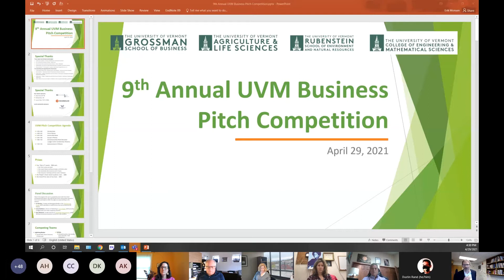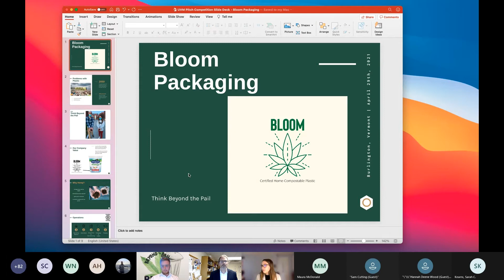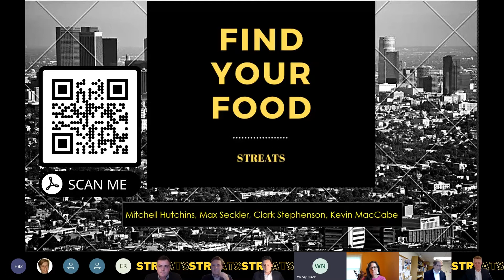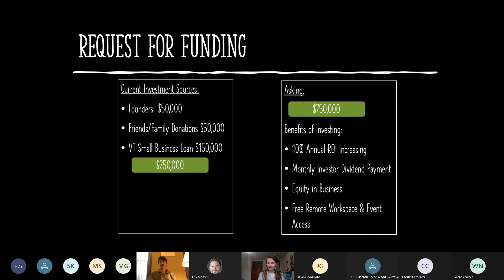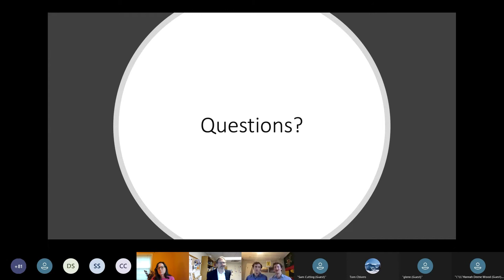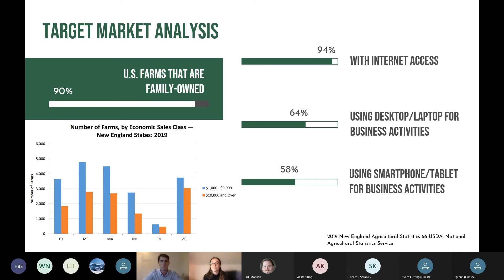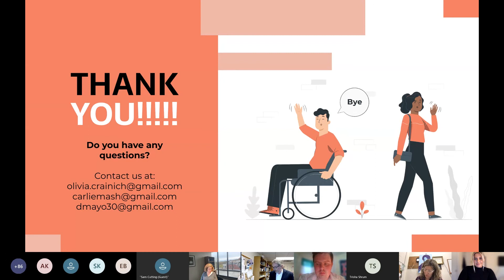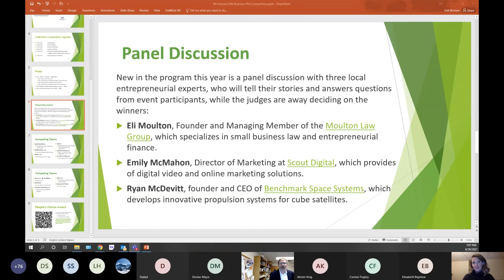2021 UVM Business Pitch Competition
The annual UVM Business Pitch Competition hones the skills of students from across campus who want to start their own business or entrepreneurial venture. The competition helps students translate their academic learning into practical innovations, ideas and applications.

Finalists pitch business plans to a panel of outside experts including UVM alumni, experienced entrepreneurs, investors, and entrepreneurial advisors.
In 2021 they include:

Sarah Kearns (Advisor, Vermont Small Business Development Center)
Sam Cutting ‘80 (President & Owner, Dakin Farm)
Hannah Wood ’95 (Founder & Executive Director, Talent Skatepark),
Wendy Nunez ’85 (Partner & Chief Operating Officer, Champlain Investment Partners)
Glenn Gottfried ‘77 (Principal/Co-Founder, South Branch Capital Partners, LLC)

Prizes to be awarded in five categories:

Four “Best of” Awards - $500 each:
Best Pitch (verbal and visual)
Most Launch Ready (working prototypes, preliminary sales)
Most Sustainable (Environmental and/or Social)
Most Innovative Technology (software and/or hardware)

One People’s Choice Award (audience vote) - $500
One Grand Prize (best of four best) - $900

Please note, the student team Lightning Blades presented, but requested that their pitch be edited out for intellectual property reasons.